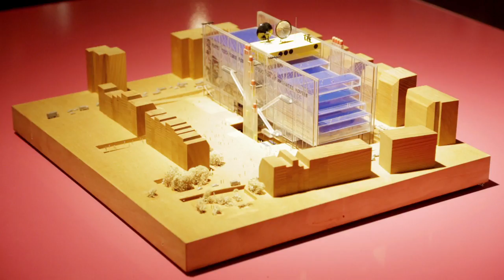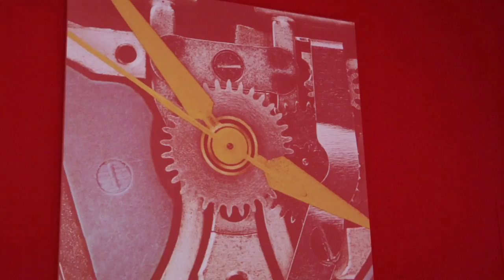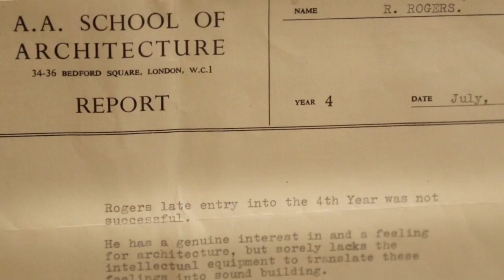Richard Rogers interview: Architects have a "responsibility to society" | Architecture | Dezeen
In the first of a series of exclusive video interviews with Richard Rogers, who celebrated his 80th birthday yesterday, the British architect discusses the themes of his current Royal Academy of Arts retrospective and explains why he believes that a building should not just be designed for a specific client, but society as a whole.

Speaking at Rogers Stirk Harbour + Partners' Thames-side offices in west London, Rogers explains that the exhibition at the Royal Academy of Arts in London is not meant to simply be a showcase of his work.

"The Royal Academy asked whether I would like to do an exhibition about my life, not specifically about my work," he says. "[It is] more about the thinking and also a section through 80 years of life."

The key theme of the exhibition, Rogers explains, is social responsibility.

"We've decided to call the exhibition Inside Out, partly because I often put structure and ducts on the outside of buildings," he says.

"But the real title is Ethos. The idea is that we have a responsibility to society. And that gives us a role as architects that is more than just answering the client but also to answer the passerby and society as a whole."

Greeting visitors in large letters on the wall of the first room in the exhibition is a quotation that reads: "A place for all people, the young and the old, the poor and the rich."

Rogers explains that this was the first paragraph that he wrote with Italian architect Renzo Piano when they were preparing their competition entry for the Centre Pompidou in Paris, which would go on to become one of Rogers' most famous buildings.

"It shows the heart of this exhibition because that gave us the way of handling the Pompidou not just as a building, but also as a place, which I'm much more interested in," Rogers says.

Rogers goes on to explain that he believes that good architecture is the result of teamwork, rather than one person's vision.

"I work very much with colleagues, with friends," he says. "Architecture is about teams. The idea that you suddenly wake up and do a sketch is not true. The only time I do that, I usually wake up with a hangover the next morning."

He continues: "Like any work, whether film or book, [architecture] has its own inertia, it changes direction. And also the scale changes. The scale in your mind, the scale in models slowly gets more and more attuned to what you're actually doing. You can't imagine a building as complete any more than you can imagine 500 pages [of a book]."

The exhibition also features a number of personal items, including a report card from Rogers' fourth year as a student at the Architectural Association School of Architecture, which doubts his ability to succeed as an architect.